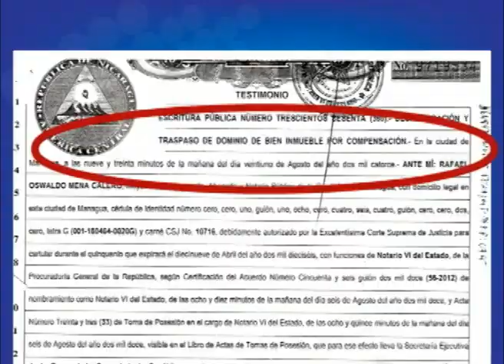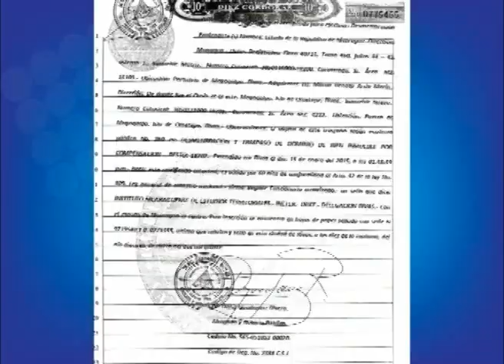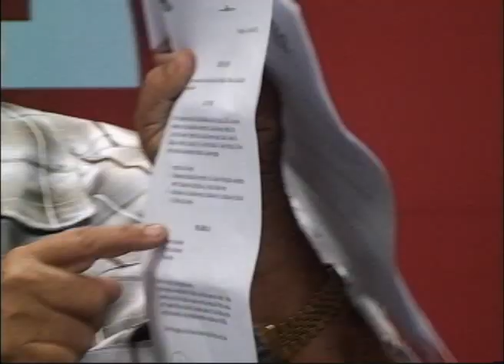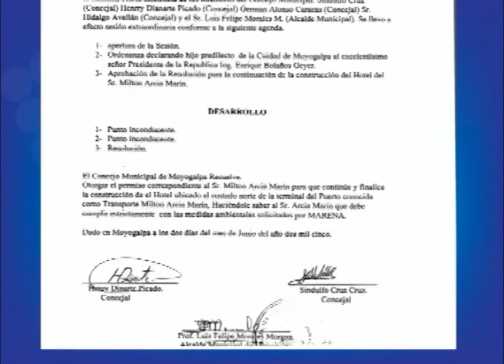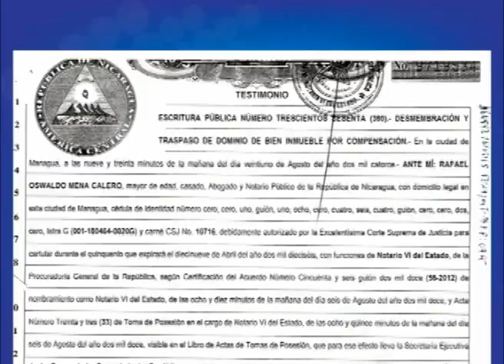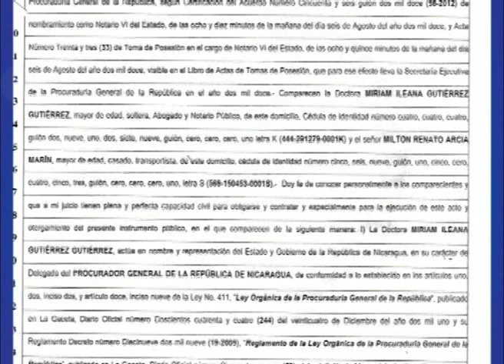Milton Arcia acusará al gobierno de Ortega